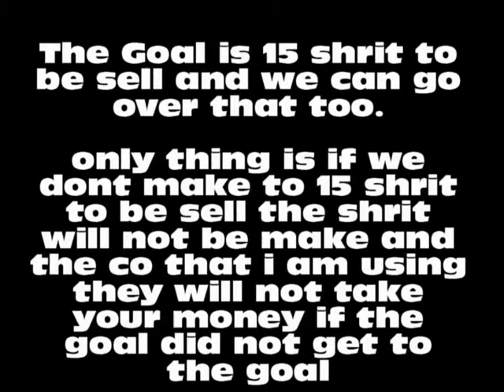First Shirt Campaign of 2015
Only 19 days of this Shirt Campaign if we don't make it to 15 shirt the shirt will not be make. Come fast and get one shirt and the next shirt will not be the same as this one

The music/content/lyrics used in this video are owned and/or licensed by RCA Records. We give all
credit to the Content owners, RCA Records, for the song. We only own this video, not the song.